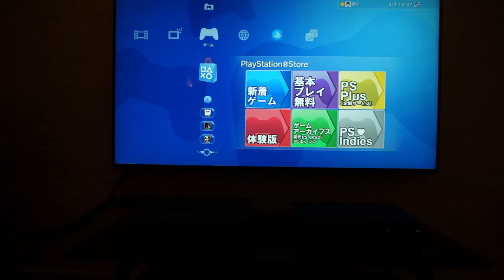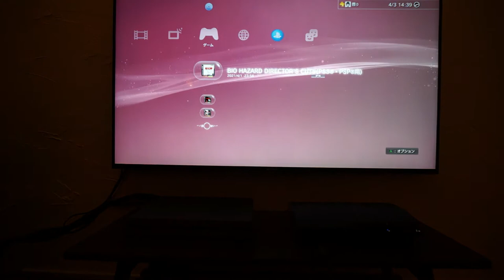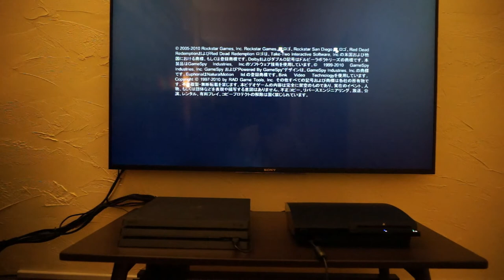【51歳おじさん】PS5が（抽選で）買えないので怒りのPS3を（中古で）購入